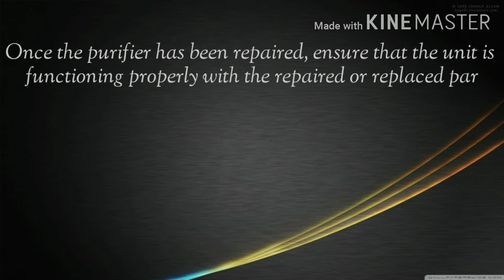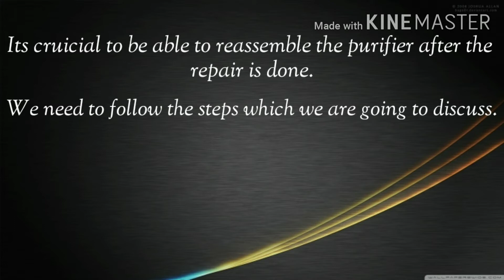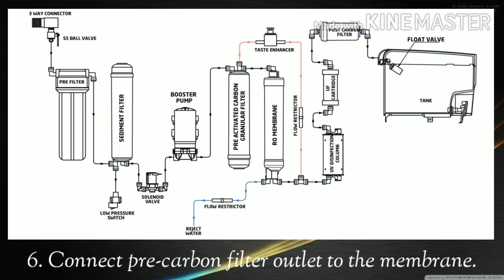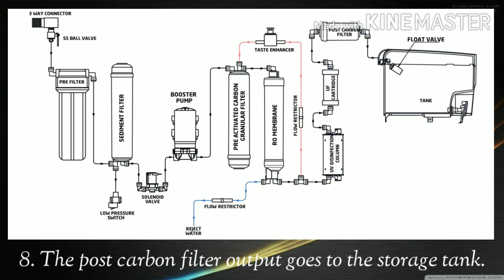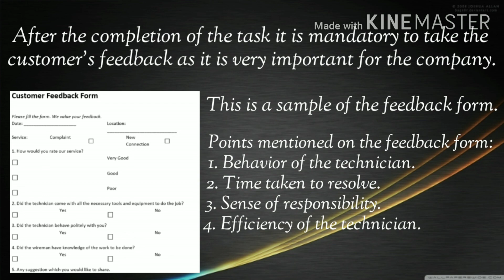70. CONFIRM FUNCTIONALITY OF THE REPAIRED UNIT OF WATER PURIFIE (IN HINDI)